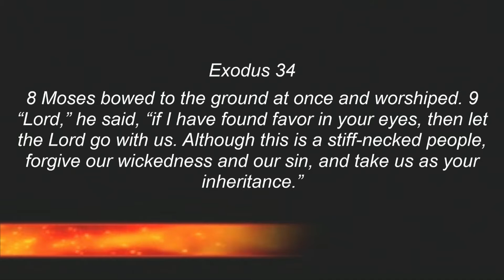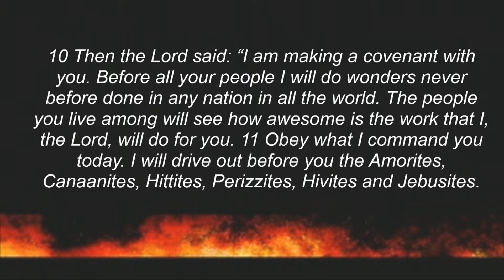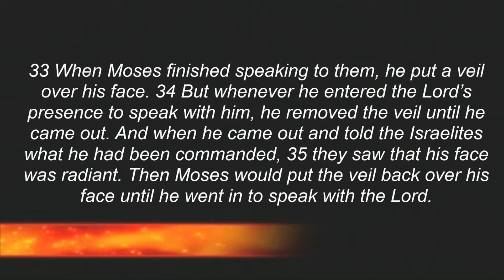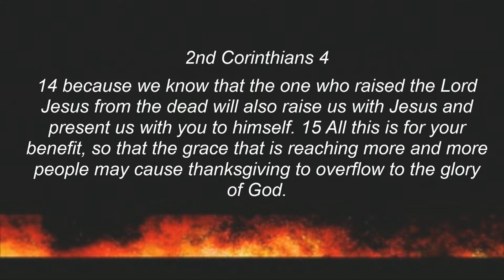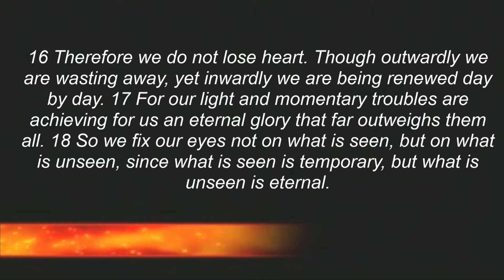Moses 30 - Moses in a Mask - 2020 1004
Exodus 34 - Moses reflected the glory of God because he had spent time with God.  People noticed something remarkably different.  God has chosen to use Christ through us to show the glory of God to the world.  Difficult times and struggles allow the world to see God's glory as we respond in ways that show forth God's work in our lives.  Don't lose heart - God is at work using you for his glory as you faithfully follow Him.